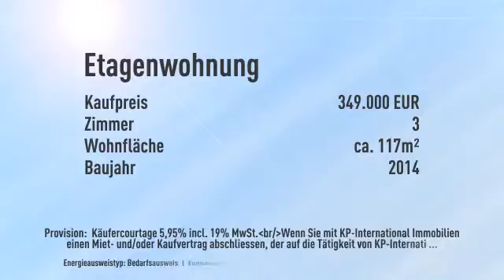***WOHNEN AM BOLLWERK - GROSSE 3-Zi-Etagenwohnung - nur 200m zum Rhein**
Objektnr.: AKWALL11702W6
Informationen zum Energieausweis:
Energieausweistyp: Bedarfsausweis
Endenergiebedarf: 63.1kWh/(m²*a)
Heizungstyp: Fussbodenheizung
wesentliche Energieträger: Gas